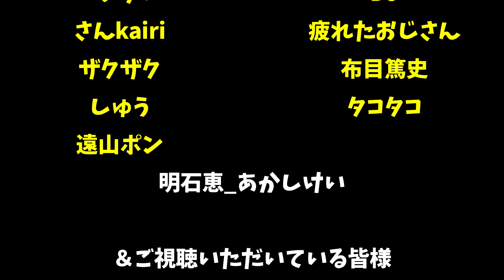私に国政を任せてみませんか？-Cities:Skylines 水没都市#33【ばんぶー】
配信のお知らせメインで呟いています。